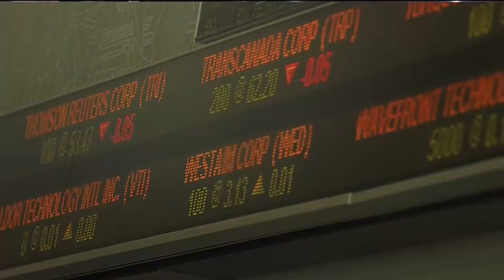Bitcoin bubble still popping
Markets on high alert after Dow Jones tumble on Friday, Quarterly earnings spotlight on Tesla and GM, plus the bitcoin bubble is still popping. 680 NEWS senior business editor Mike Eppel with the day's top business headlines.